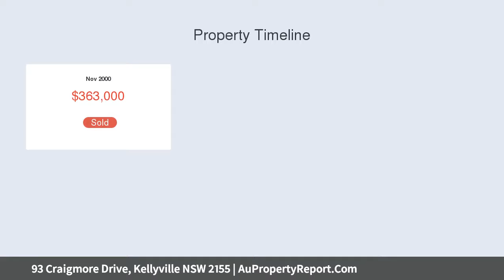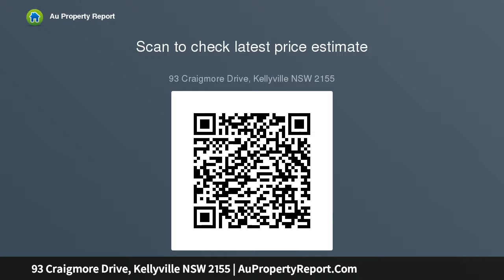93 Craigmore Drive, Kellyville NSW 2155 | AuPropertyReport.Com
93 Craigmore Drive, Kellyville NSW 2155
Property Type: house
Bedrooms: 5
Bathrooms: 5
Car Space: 2
Resort Style Living in Duncraig Estate